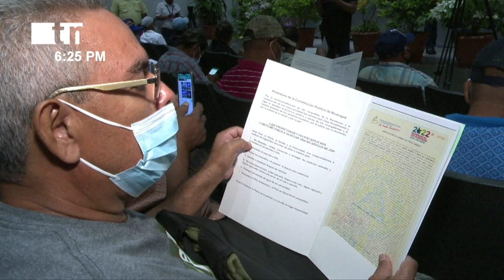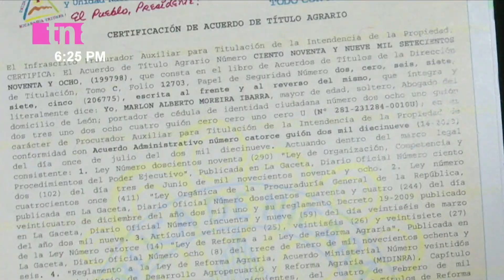Mensaje de la Vicepresidenta de Nicaragua, Rosario Murillo